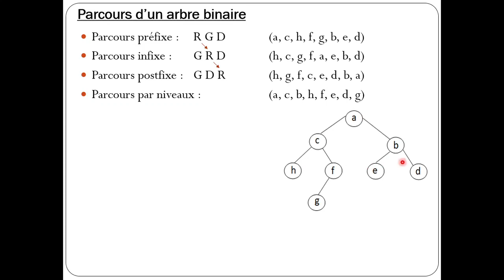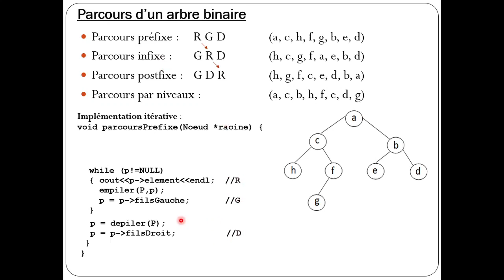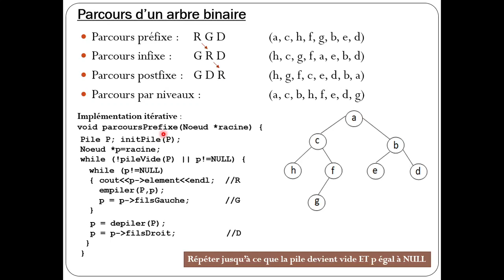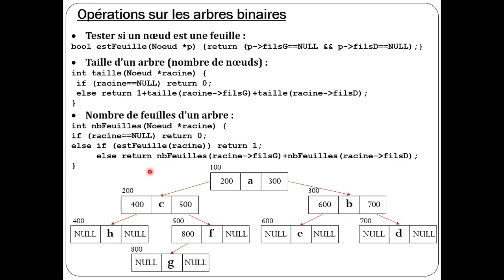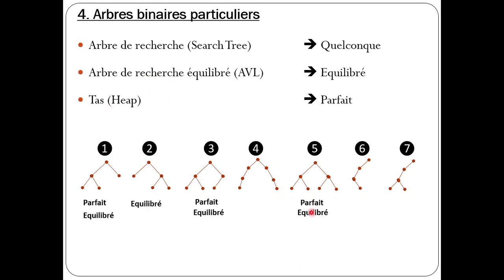Les Arbres (Part4) #21 | 2ème année universitaire (MI) | Dép Informatique